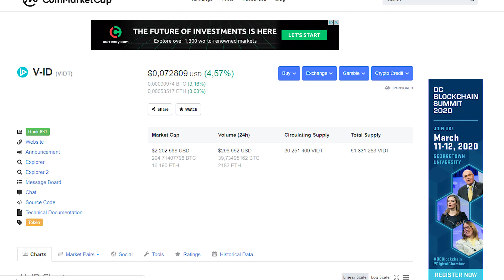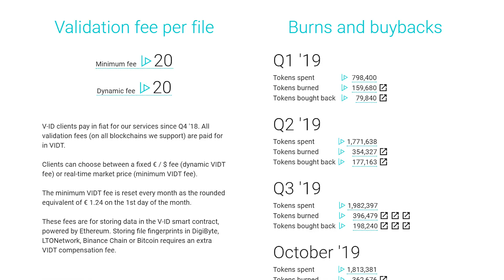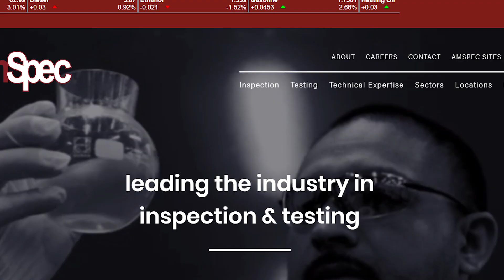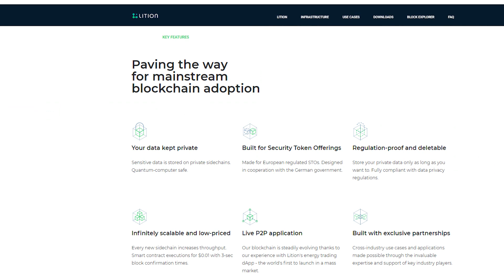Małe Z OGROMNYM Potencjałem! *część 1*